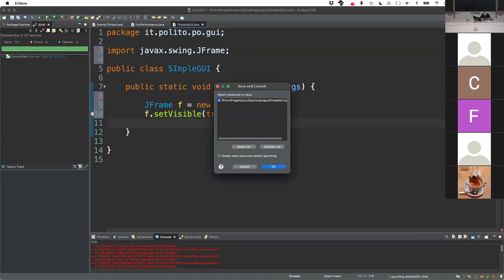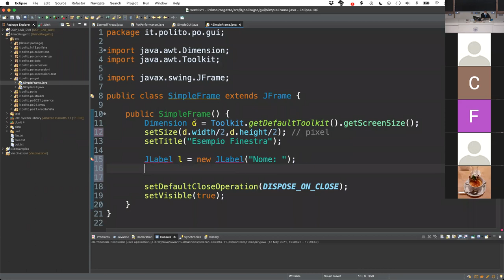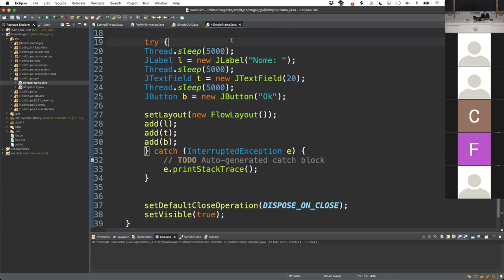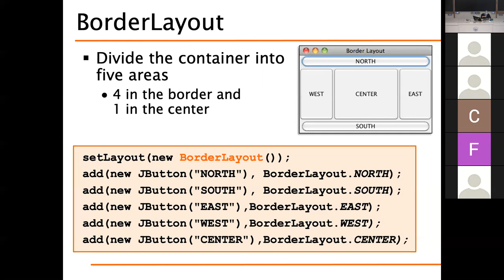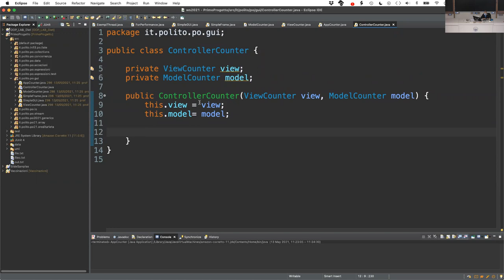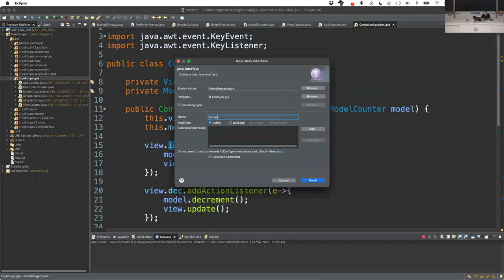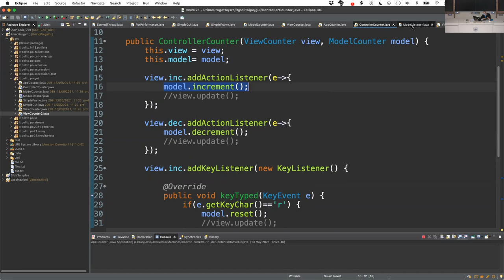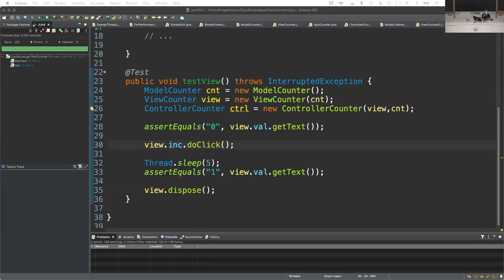PO 2021 - Lezione del 13 Maggio - Interfacce Grafiche